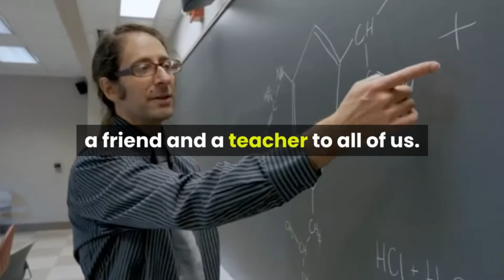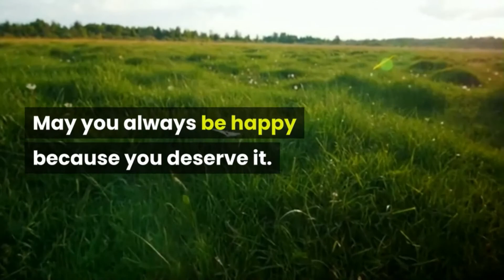HAPPY BIRTHDAY FATHER/Special birthday message for you my father.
Kindly checked my other Birthday Greetings in my Playlist, Happy birthday greetings.
HappyBirthday Sweet Heart,
Happy BirthdayHoney,